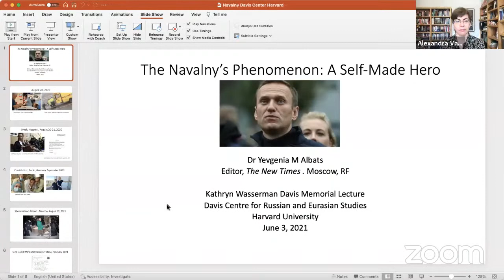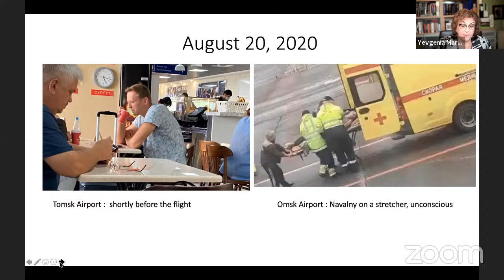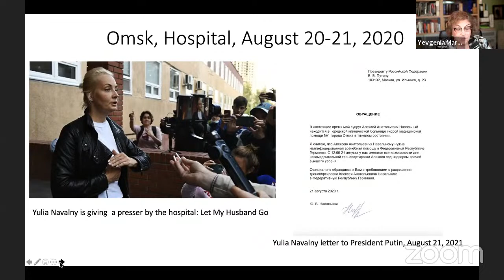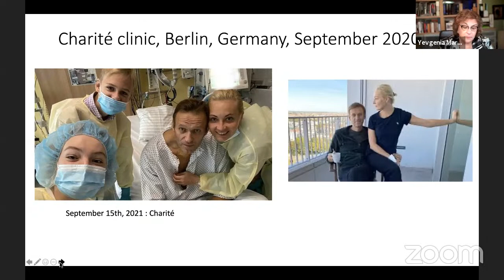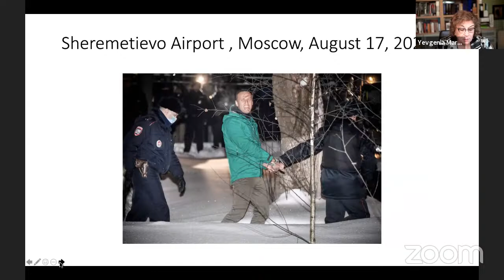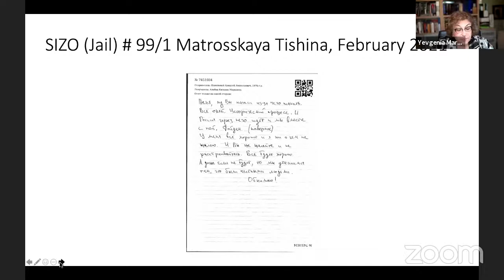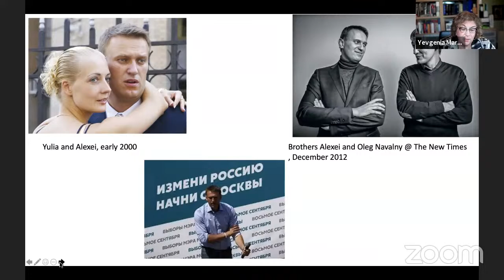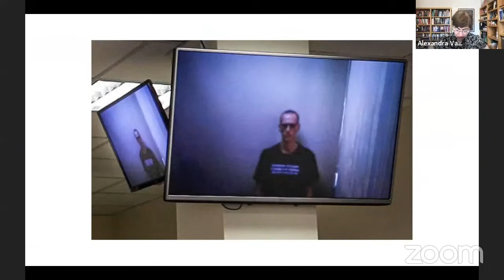The Navalny Phenomenon: A Self-Made Hero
How has Alexey Navalny, currently jailed as a prisoner of conscience in Russia, evolved from an anti-corruption blogger to the leader of the Russian opposition, the one person willing to publicly challenge Vladimir Putin? Is he capable of becoming a Russian hero of history, an “event-making man” as Timothy Colton labeled Boris Yeltsin in his ground-breaking biography? To what extent does the deinstitutionalization of politics in countries with non-democratic regimes depend on “heroes" to turn their nations around?

EVENT SPEAKER
Yevgenia Albats: Editor-in-Chief & CEO, The New Times

MODERATOR
Alexandra Vacroux: Executive Director, Davis Center for Russian and Eurasian Studies / Lecturer on Government, Harvard University